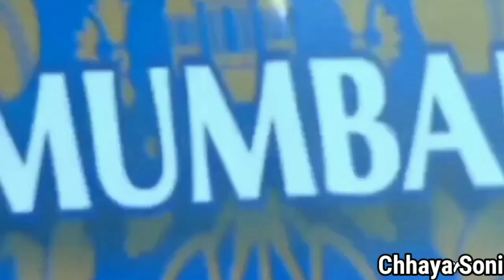mi vs csk | ipl 2021 mi vs csk | Mi Status | mi vs csk 2021 highlights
mi vs kkr | MI VS KKR | ipl 2020 mi vs kkr | kkr Status | mi vs kkr 2020 highlights

MIvsKKRWhatsappStatus🔥Mumbai Indians💙vs Kkr💜 status|Rohit sharma attitude